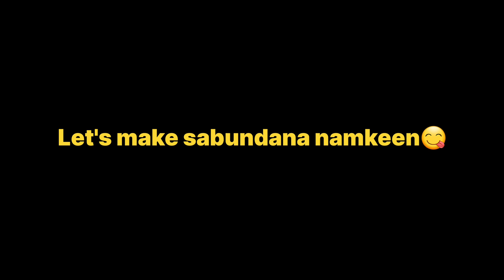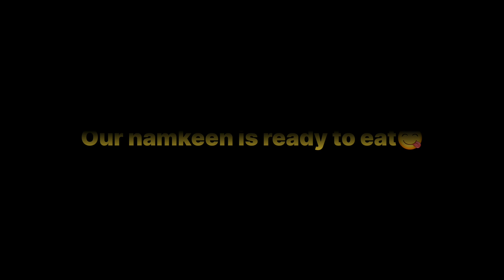Holi special namkeen|Tasty snacks|Jo khayega woh taareef karta reh jayega